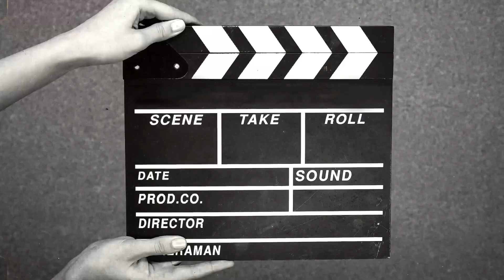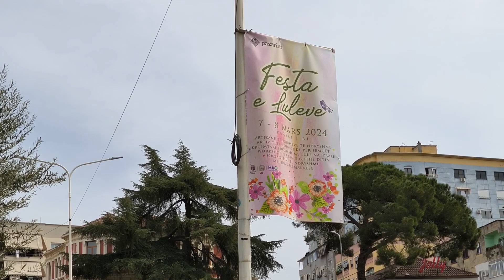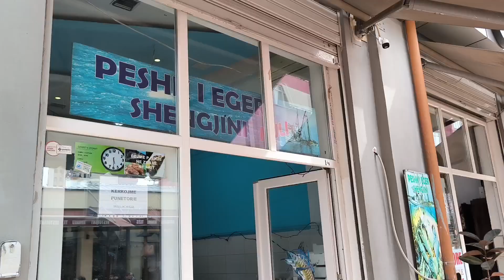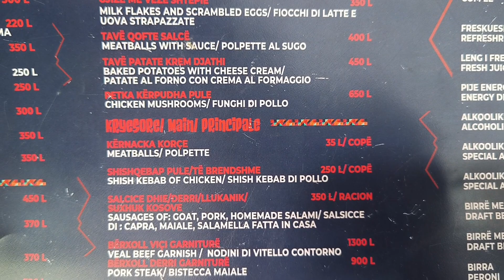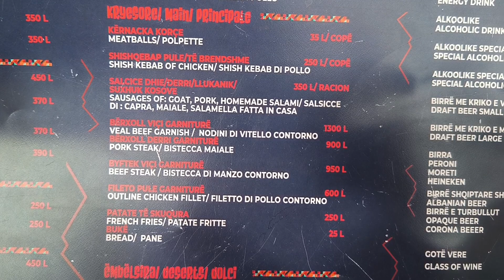АЛБАНІЯ 2024 Тирана 🇦🇱 ШАЛЕНІ ЗАКУПИ на Pazari i Ri 🐟 ЩО КУПИЛА? 💵 Влог. Ціни на продукти в Албанії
Влог про життя українки в Албанії, місто Тирана. Розповідаю про масаж. Закупи продуктів на базарі. Pazari i ri - моє улюблене місце для продуктового шопінгу в Тирані. Морепродукти тут чудової якості і ціни адекватні. Обід в новому закладі Sa ' Hati. Традиційна албанська кухня. Що купила? Скільки коштують морепродукти в Тирані?

Мій Тік Ток: yanina.revizor
Мій Тік Ток [2]: yaninaz.blog

Закордонний тревел влог від українського блогера. Тимчасово проживала у Скоп'є, Північна Македонія (Європа). Зараз переїхала в Албанію, де показую своє життя за кордоном. Живу у столиці Албанії в місті Тирана.